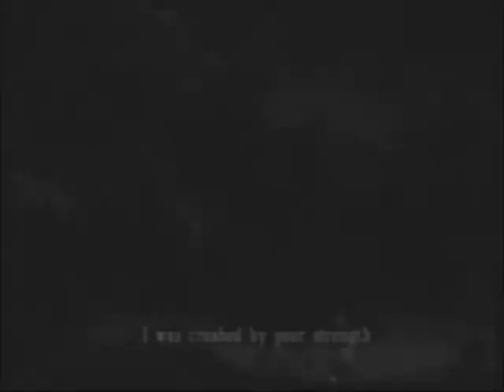Behind These Hazel Eyes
This is my newest video of April.
It was Made by Me and Tabatha, but mostly her. We just threw some things together. WARNING Mild lipsync, and a couple other surpises as well.
There isn't Credits...trust us. u dont need any!